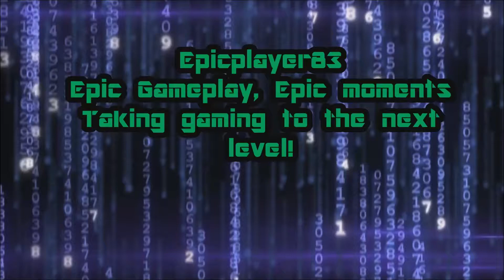Planetside 2 Episode 2 Firepower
Check out my Planetside playlist 4 more videos and the latest or previous episodes. Share this with your friends and follow me on Google+! ~This is Epicplayer83 Signing out! ^_^